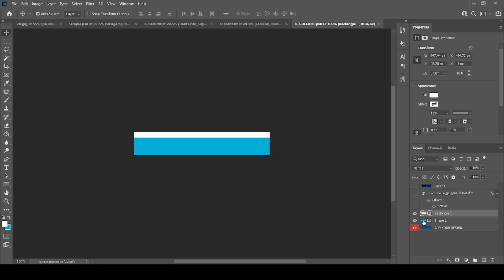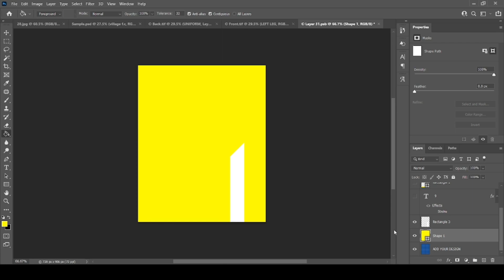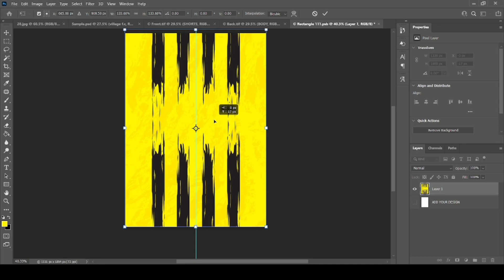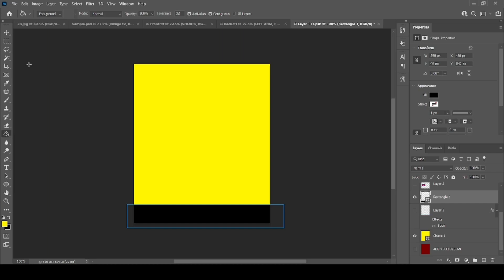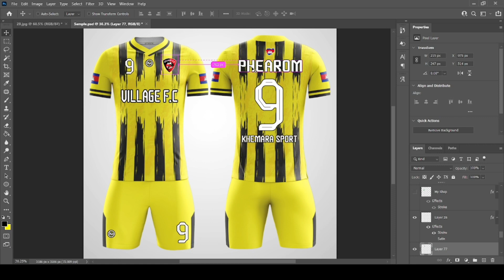Design Soccer Jersey EP020